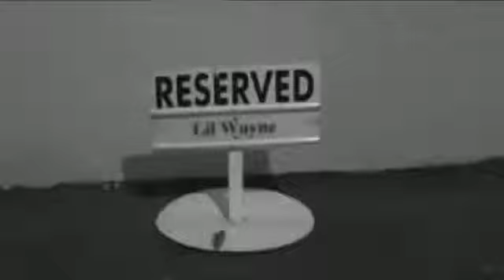Lil Wayne Single Official Video YouTube